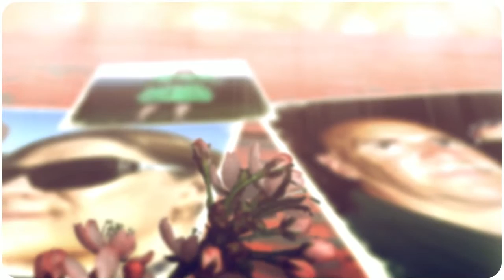George Matthews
For my friend George Matthews, you are loved and missed.

Created by: Eric C. Hudnall
Song: TimShel
Artist: Mumford & Sons